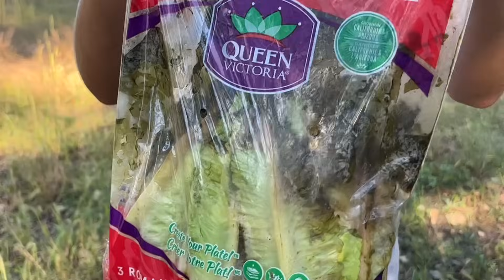Were We LIED TO??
Things aren’t playing out like we expected. Can we make it work? Or do we give up??

Feel free to write us:
All Creatures Farm and Rescue
Kirbyville, MO 65679